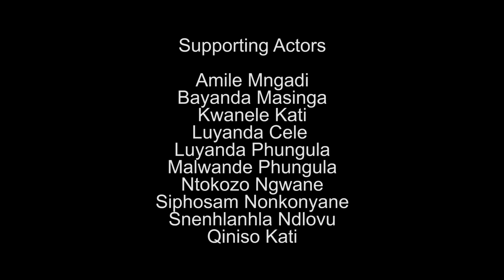Ekasi Learners S6 - Ep8 This is not my child